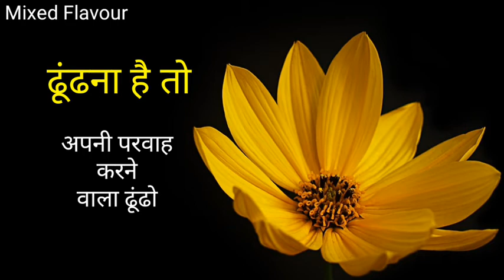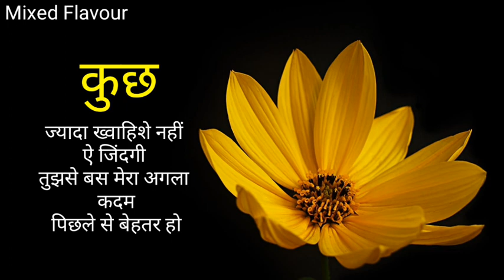बातें जो दिल को छू ले |कुछ अनमोल बातें |शायरी गुलज़ार सी |How to motivated yourself | Mixed Flavour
Hi,
   Well Come to my you tube channel. You will be very motivated and relaxed after watching this video. l upload Motivational videos,Quotes, Speech, Talk, stories on this channel. if you like my videos please subscribe my channel Mixed Flavour like share and comment.  please sport my channel.